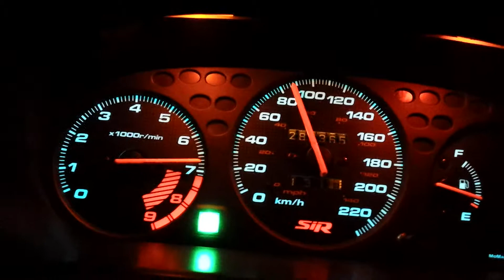Honda Civic Ej6 acceleration 0-160km/h d16w4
Civic Coupe d16w4